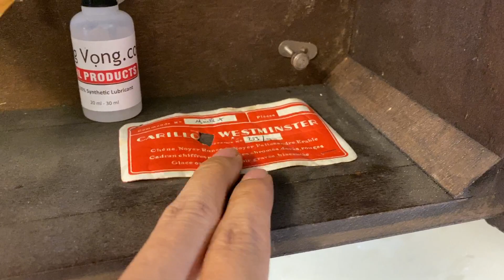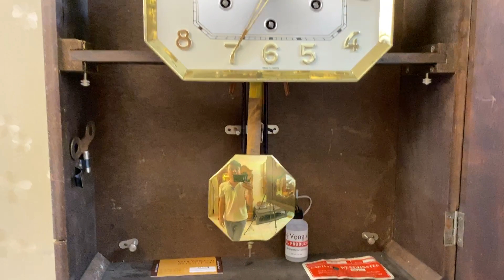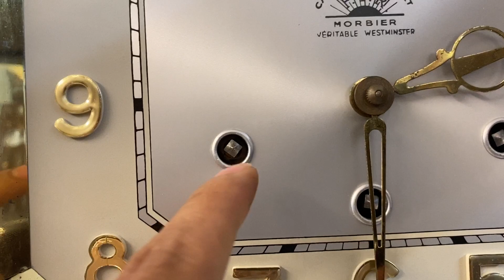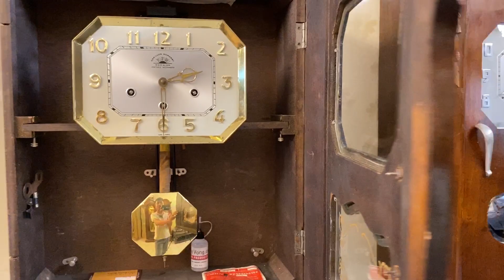ĐỒNG HỒ CỔ FFR SỐ VÀNG HÀNG LƯU KHO CHƯA SỬ DỤNG PHÁP / 0912011947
Thương hiệu FFR hay còn được các cụ ông cha ta ngày xưa đặt tên là đồng hồ mặt trời mọc vs bộ mây vách đồng với thiết kế ngoại hình đẹp
Ngoài ra còn đem đến cho mỗi nhà sưu tập một âm thanh của bản West 15 phút điểm âm thanh đặc trưng và rất hay
Thùng đẹp chùm quả 4 góc thùng nu cánh bướm số nổi vàng liệu các bác có thể bỏ quả và quan trọng hơn là NGUYÊN BẢN 100%

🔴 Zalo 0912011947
112/58 Hoàng Đạo Thành, Thanh Xuân, Hà Nội